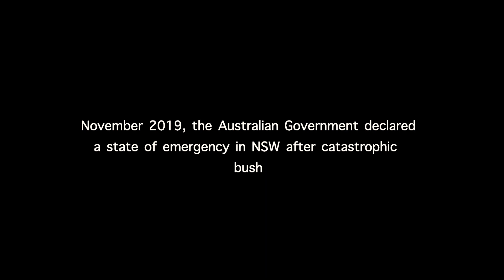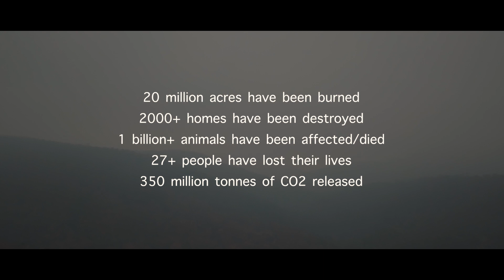The Australian Bush Fires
Australia needs help 🙏

As an aspiring filmmaker, I knew this was a story I had to tell. Over 20 million hectares of land has been burnt, more than 2000 homes have been burnt down, over 1 billion animals have been affected/died and 27 people have lost their lives. This is the most Australia has suffered in decades, causing us to inhale enormous amounts of smoke on a daily basis. Approximately 350 tonnes of CO2 has been released. My thoughts and prayers go out to everyone who is directly affected by the fires. This film is to show appreciation to all the firefighters who are risking their lives for us. I am truly grateful.

If you have any questions or suggestions be sure to leave them in the comments below and I'll get back to you.